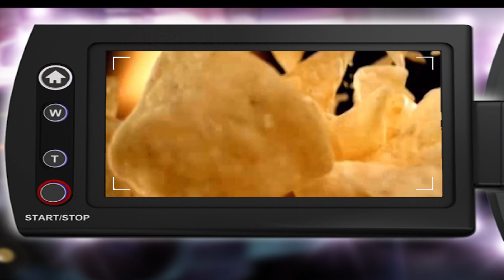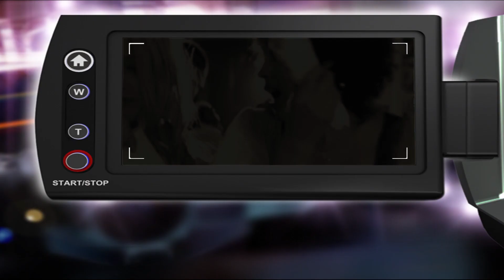Kittens' 4th Meal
Just like the old commercial says, sometimes you need that fourth meal. In this case, Alice and Pearl Jam are waiting for their fourth meal but they are a little too early so they need to kill some time. Once a couple of hours pass then it's time for the fourth meal. After the meal they go about the night with a little rest and a little play and wait to do it all over again the next day.